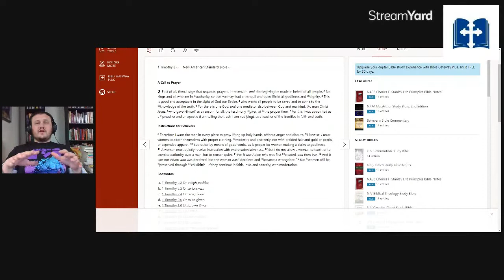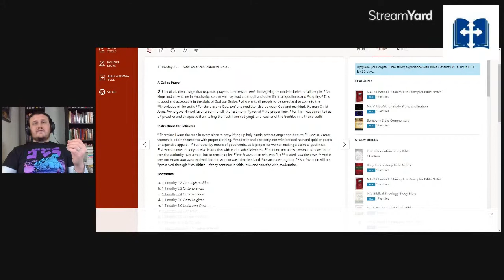Becoming Saints: Canonization in The Orthodox Church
Everyone knows how people get canonized in the Roman Catholic Church, but few people are aware that that isn't how people are canonized in Orthodoxy. In fact, the Catholic Canonization process wasn't established until 1234.

Join us as we explore how the Orthodox Church Canonizes saints!